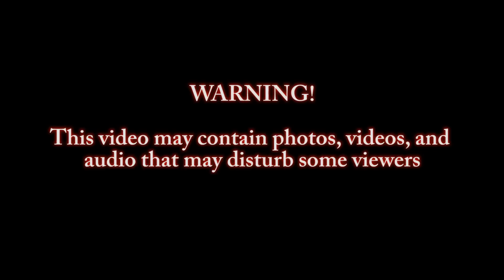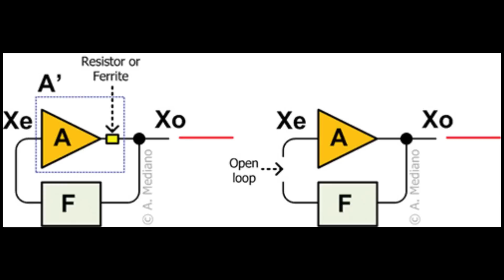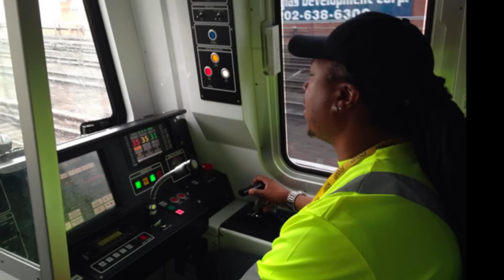Washington Metro Train collision 10 years later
Bet you never expected this. While this was put together in 1 1/2 days I'm glad this is now out of the way. This marks the last video to be uploaded for June.